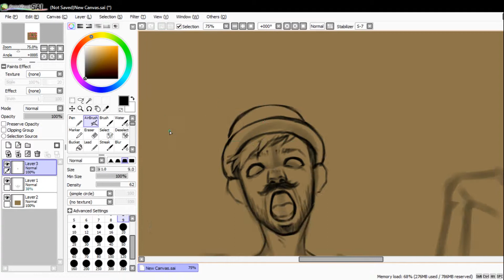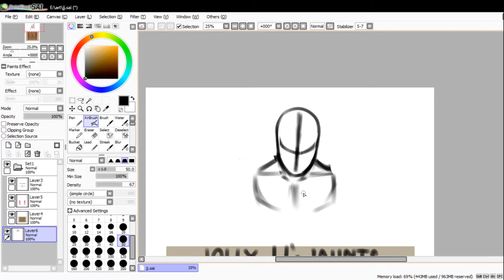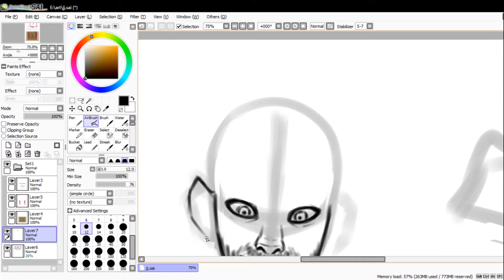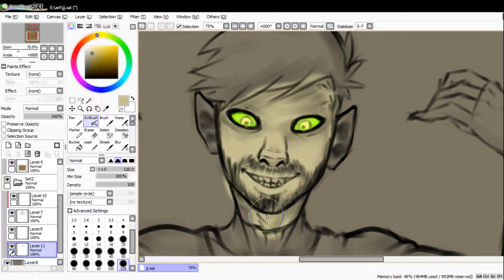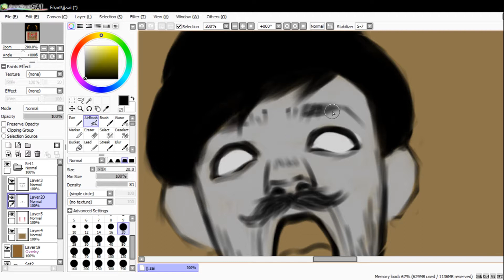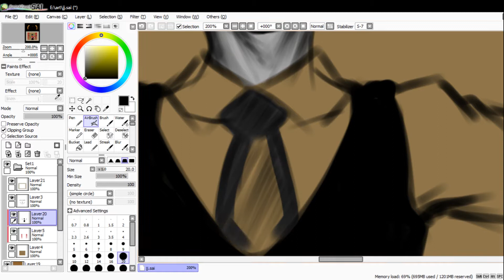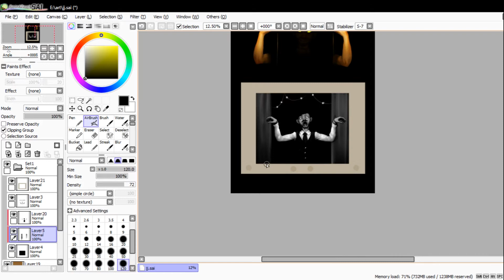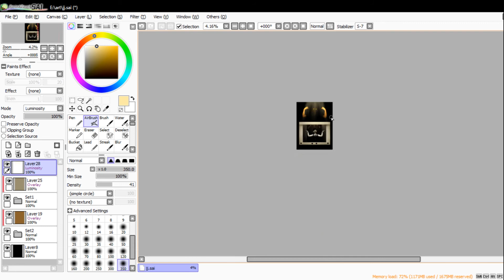Jolly JJ's JA̅̒UN̠TS̞̚ [Fanart_SPEEDPAINT] /songs in description/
Poor JJ ;^; he's such a lovely boi with a lovely show! but the turtle have plans to go through.

[Support ExoNova]